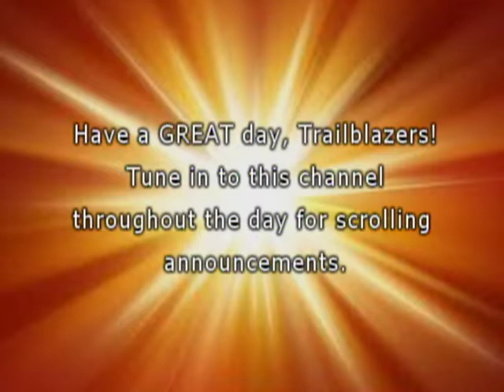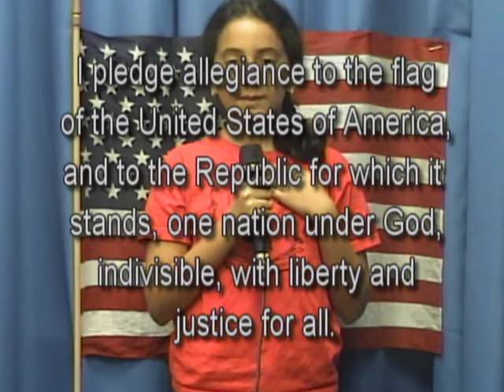WDTS News 05-19-14